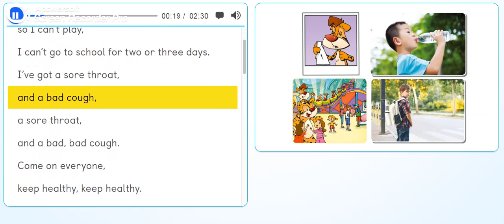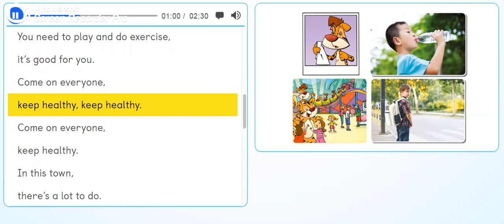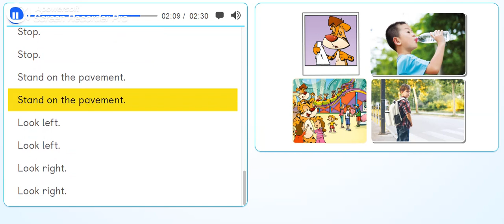PB pg. 72 - Activity 6 - Listen and choose. Sing your favourite song.